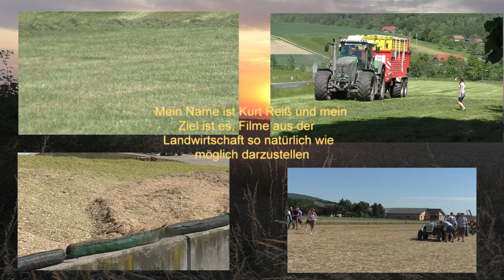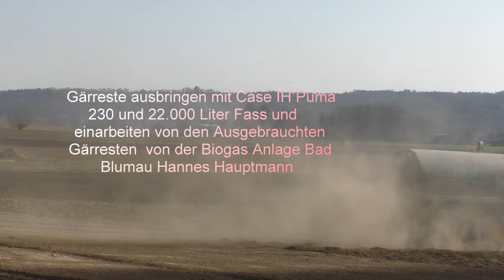Gärreste ausbringen mit Case IH Puma 230 und 22 000 Liter Fass und einarbeiten von den Ausgebraucht